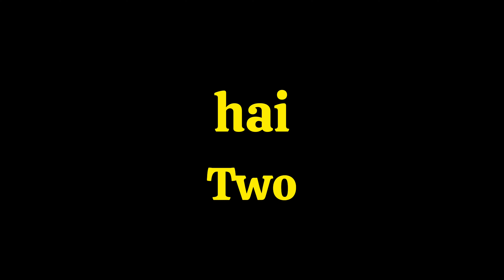Basic Vietnamese How To Count From 1 - 12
In considering the fact that learning the numbers in any language is a wise move, today we will teach you how to count from 1 - 12 in Vietnamese.

It's not as difficult as it might appear, and it can lead to many opportunities you might not have considered.

Consider birthdays and dates
Consider phone numbers
If you enjoy math, consider that
Consider placing multiple orders for... items, food, etc.

When you get the numbers right in any language, the possibilities are endless, and Vietnamese is no exception.

The numbers from 11 to 19 are a sum of 10 and another number from 1 to 9. As an example, 11 = 10 + 1; 15 = 10 + 5.

The pronunciation of the number ten can therefore be paired with the pronunciation of the other numbers from one to nine. As we have shown with number 11 and 12 in the video.